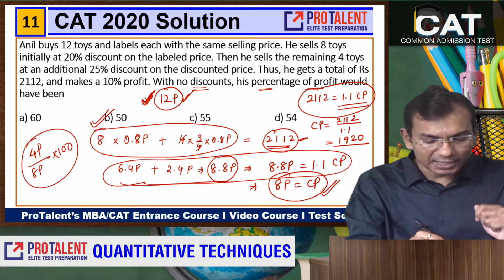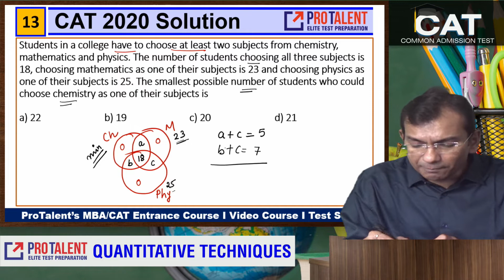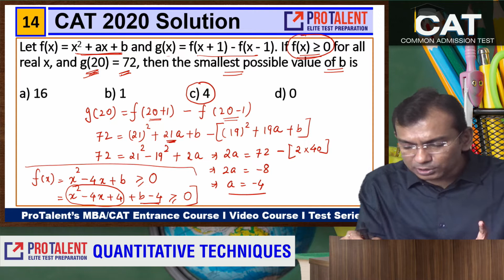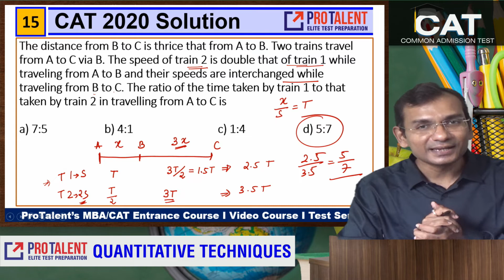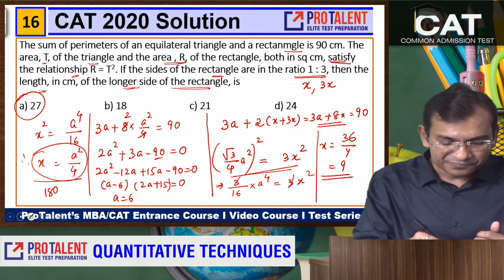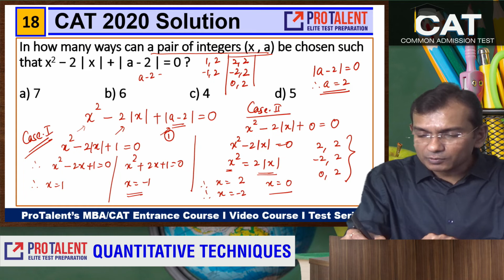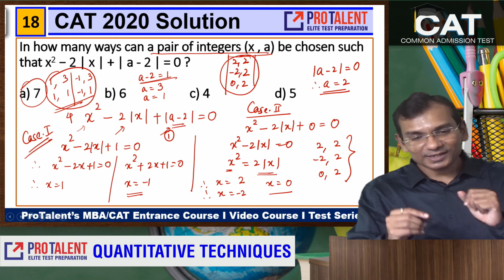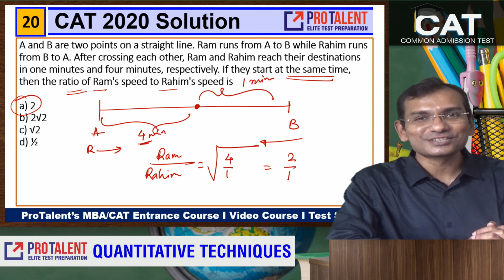CAT 2020 Slot 2 | Quant Solutions | ProTalent Digital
Learn more about the possibilities with our expert faculty Mr. Nitin Parmar, who will explain the concepts in lucid manner and grow it to advance levels, and some emerging possibilities.

CAT
NMAT
SNAP
XAT
IIFT
CMAT
MBA Entrance
MBA Entrance Coaching
CAT Coaching Surat